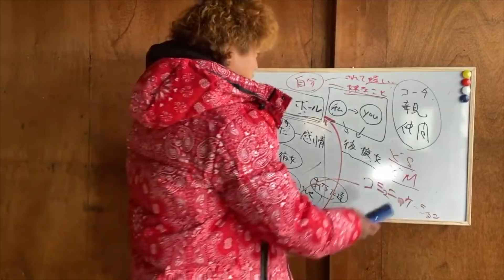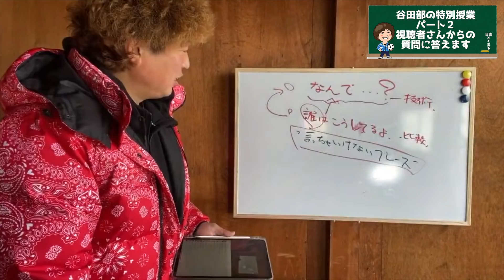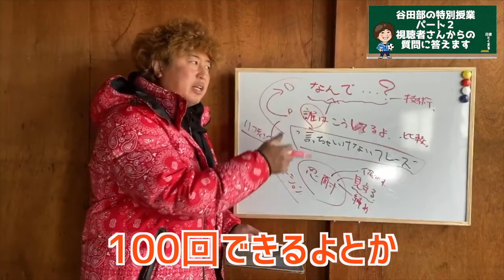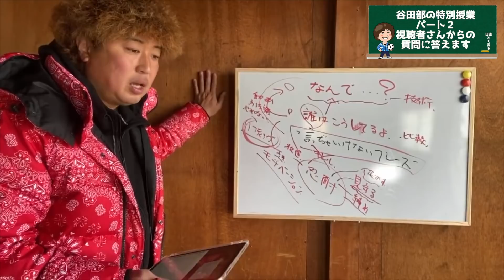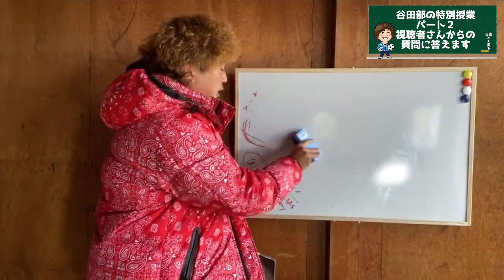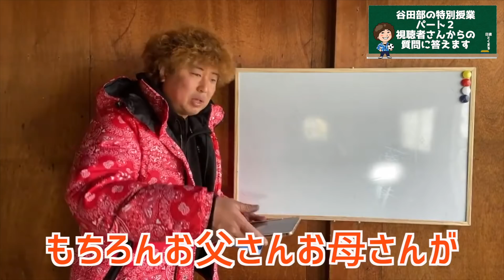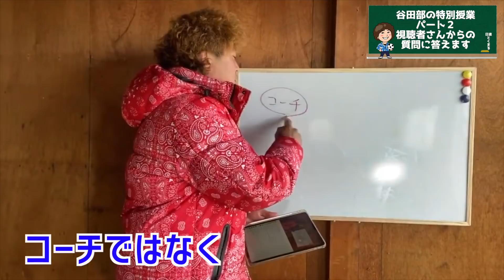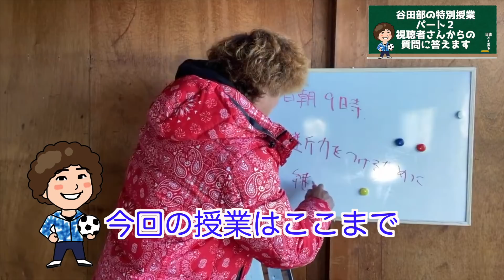親が子供に言ってはいけないフレーズ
2024冬のサッカーキャンプ
2023年8月　夏合宿　参加者募集中
無料で谷田部からメッセージを受け取る

ブログでは書けない話【メールマガジン】

谷田部の直接の個人レッスンの場合は

ゲーム形式のスクールとチーム活動は

谷田部のグループレッスン（アカデミー）の場合は

でグループレッスンの場合は年間カリキュラムが決まっております。

　割引率：20％OFF

撮影協力：
世田谷リフォーム.tokyo 【無回転】強いキックの基本　インステップキック蹴り方見本正面フォーム（後ろからのボール軌道付き）スローモーション付き
一人一人に合わせた細かな指導を行っています。
【実際に個人レッスンを受けるには】

出演者：サッカー家庭教師代表谷田部真之助

サッカー個人レッスンの元祖！16年の経験を届ける
サッカー家庭教師

この動画で取り上げて欲しい内容も募集しています。

件名：サッカー家庭教師youtube要望
までご質問ご要望ください。 親が子供に言ってはいけないフレーズ